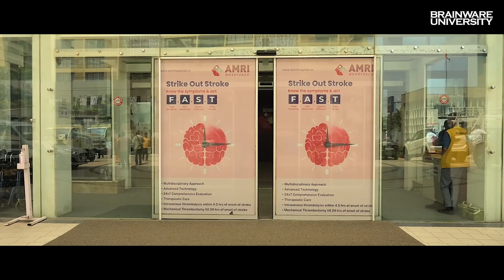Therapeutic Communication Training | BRAINWARE UNIVERSITY organises training for AMRI HOSPITALS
There are several difficult situations that the doctors and other healthcare workers have to face! This is where therapeutic communication comes in. The ultimate goal of this communication style is to help the patient, or the patient party overcome some form of emotional or psychological distress. Brainware University took a landmark initiative in this regard. It successfully conducted the first training on Therapeutic Communication and Behavioural Sciences for the doctors of AMRI Group of Hospitals, Kolkata at AMRI Hospital, Mukundapur.

Dr. Sachin Agrawal, Consultant Physician and Corporate Trainer and Dr. Manaswita Biswas Agrawal, Consultant Physician and Corporate Trainer, working as a consultant with Apollo Gleneagles Hospital, Salt Lake were the trainers on behalf of Brainware University.

A higher educational institution is undoubtedly a guiding force for society! Brainware University attempts to provide support to the various sectors of the society and economy to ensure a better place for survival.
The training programme received a lot of praise from AMRI Hospital. We look forward to conduct more such sessions in future!